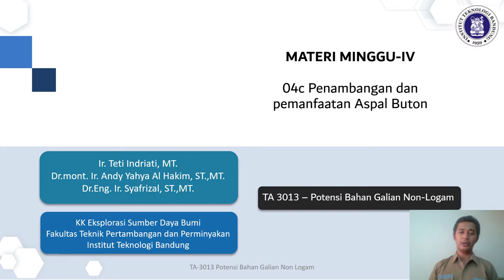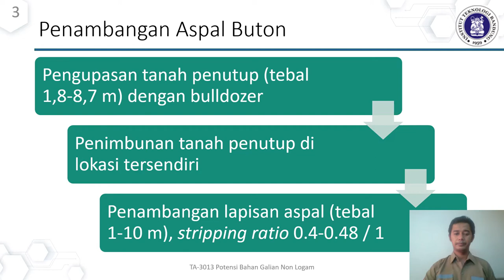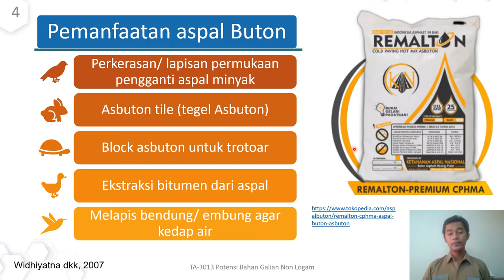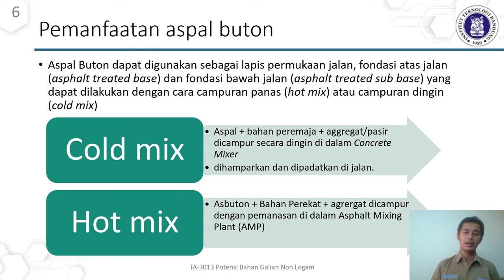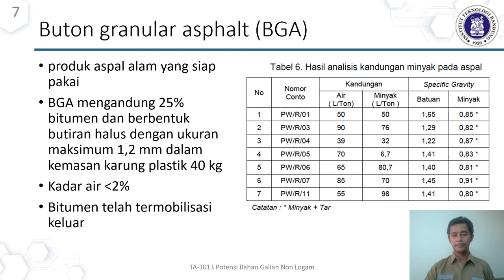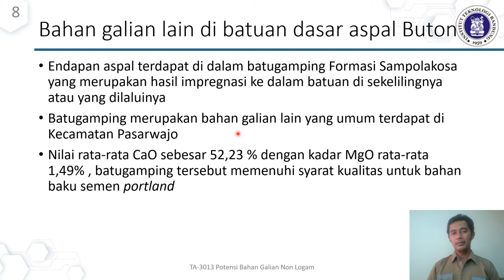TA3013 Potensi Bahan Galian Non Logam Materi 04c Pemanfaatan Aspal Buton